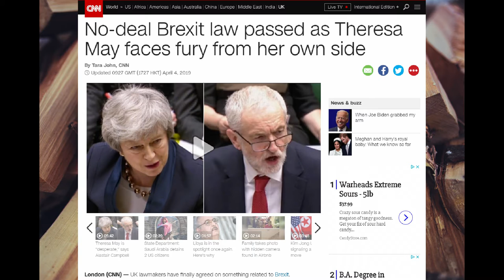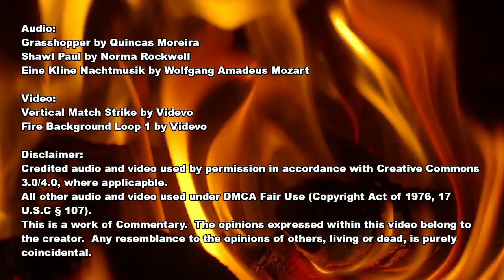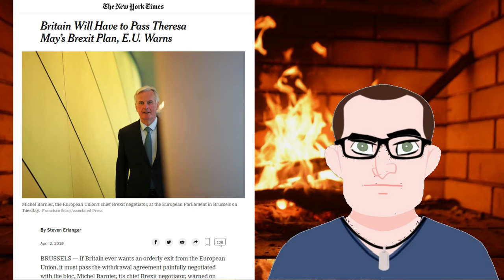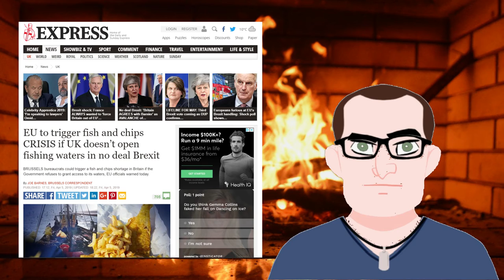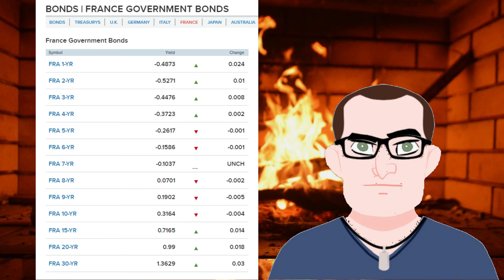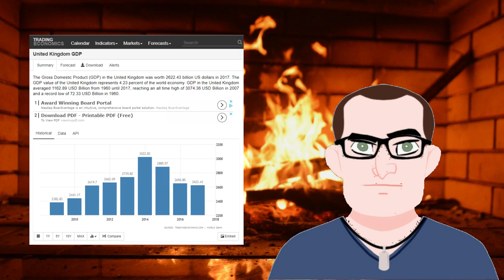Stumbling Into Brexit: A Roasted Opinion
The simply incredible events of the past week in the House of Commons have to be addressed.